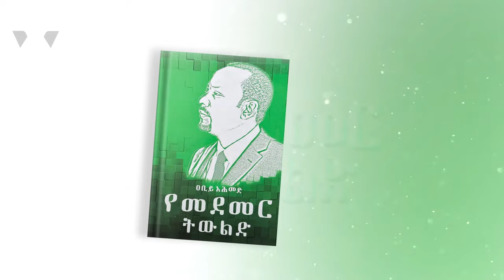የመደመር ትውልድ - ክፍል 3 | የዘመናዊት ኢትዮጵያ ትውልድ!